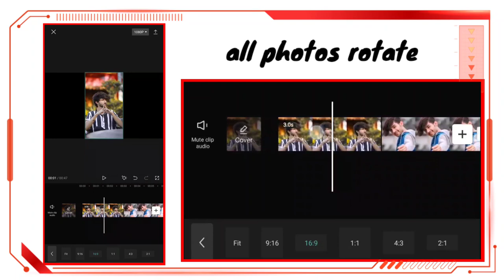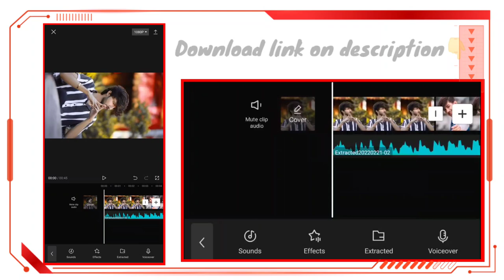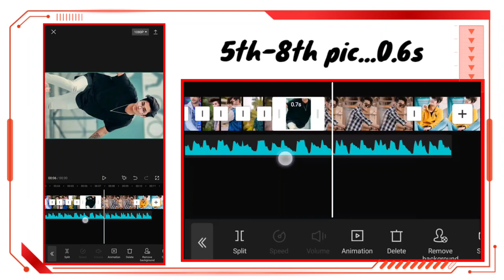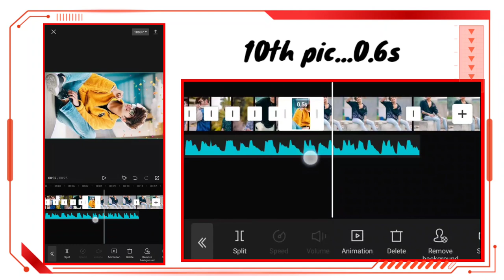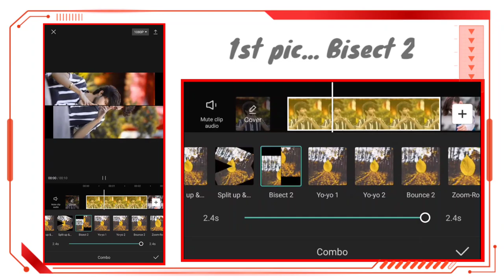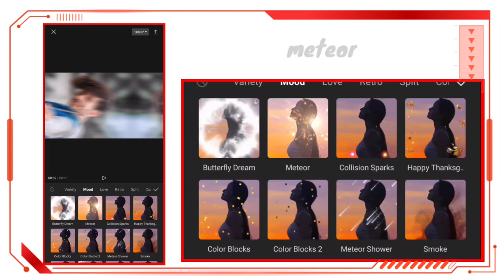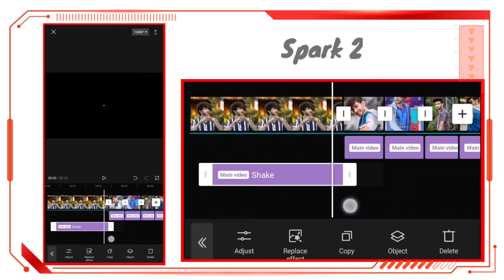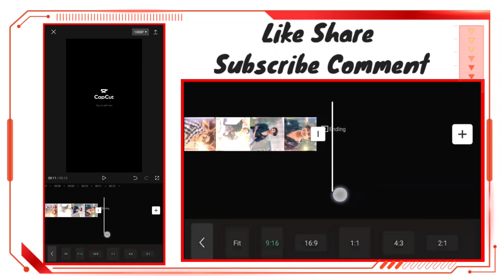New Music Beat||New Tiktok vial Trending music beat||capcut photo transaction editing tutorial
🙏please 🙏

Download. ⬇️.

Material:-

video clip:-